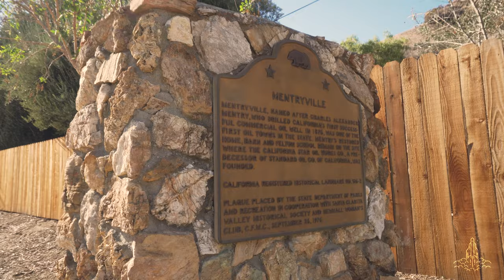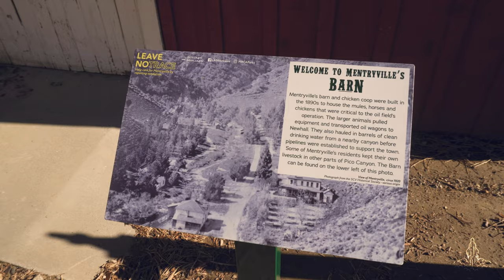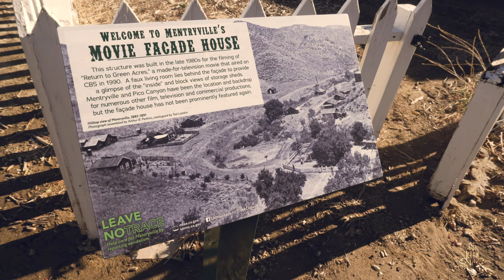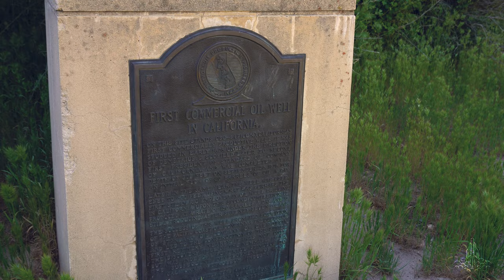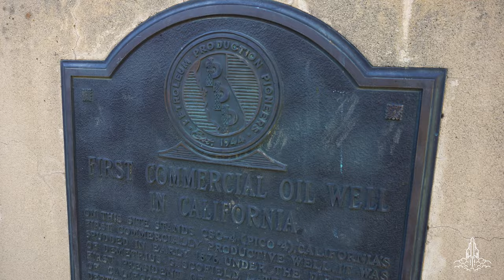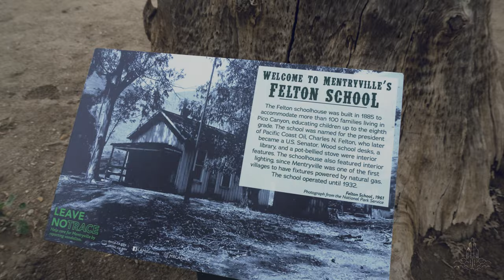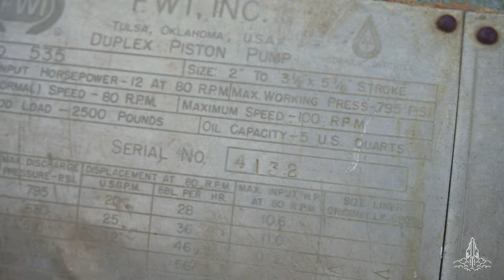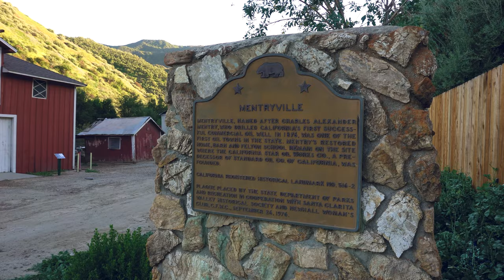Oil Boomtown Turned GHOST TOWN: Mentryville And The History Of Chevron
In the 1860s, oil companies were looking west for oil as they feared the oil wells of Pennsylvania may dry up. A french immigrant named Charles Mentry came to Pico Canyon, north of Los Angeles, and drilled Pico Well No. 4, California's first successful oil well, which launched a whole industry on the West Coast which eventually led to Standard Oil and Chevron.

Mentryville became a ghost town throughout the next century as the industry adjusted, finally closing down in 1990.